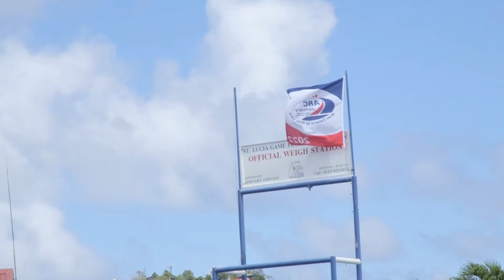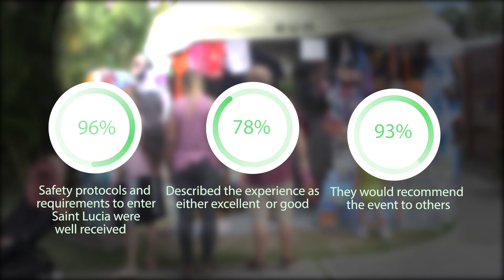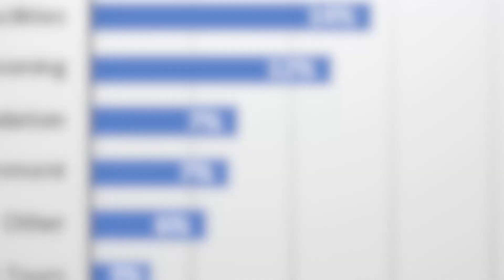Saint Lucia Underscores the Economic Impact of ARC Events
Saint Lucia has underscored the economic impact on the Island of Atlantic Rally for Cruisers (ARC) events, with data indicating that spending here during two recent races amounted to over five million dollars.

We hear more in this report: